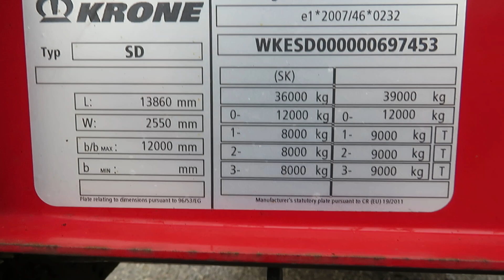KRONE SD, MEGA, Zvíhacia strecha, Zdvih. náprava.